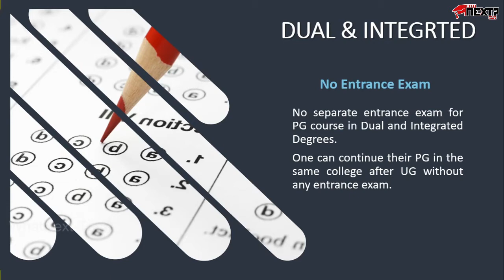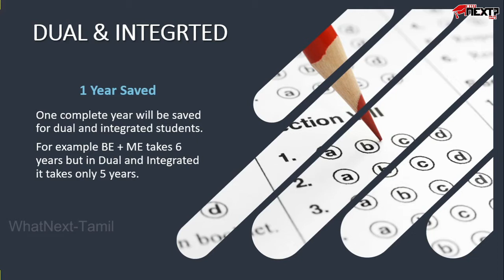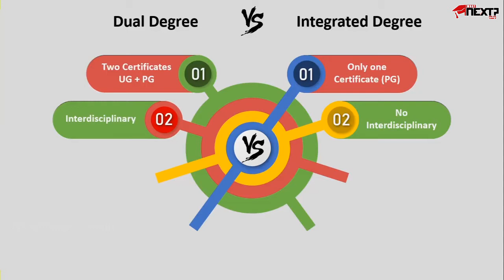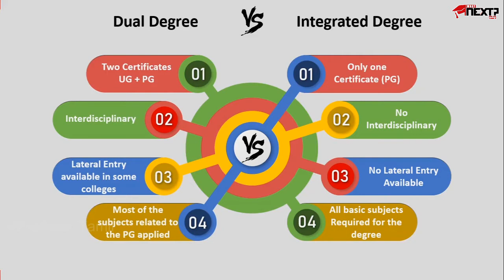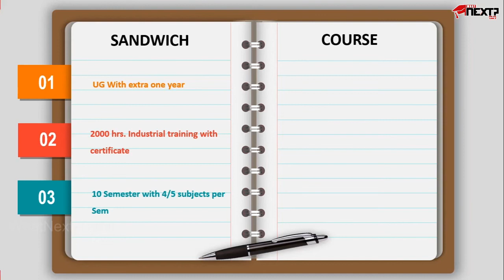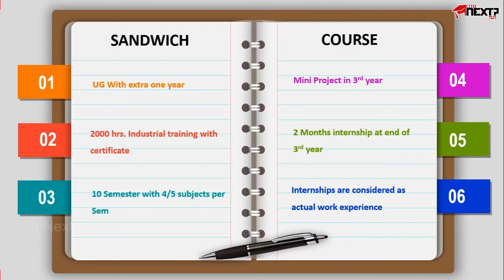Integrated Course vs Dual Degree vs Sandwich Course | Clearly Explained in Tamil | WhatNext-Tamil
This video is about the difference and some similarities between Integrated vs Dual Degree vs Sandwich Course which is clearly explained in Tamil.

what is integrated course?
what is dual degree course?